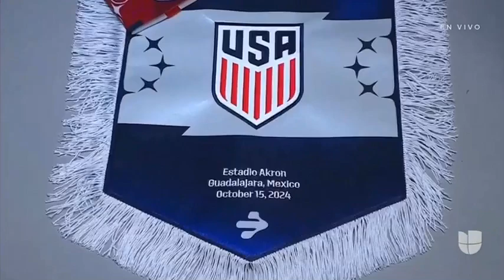Inicio de Mexico vs Estados Unidos (Futbol Central)